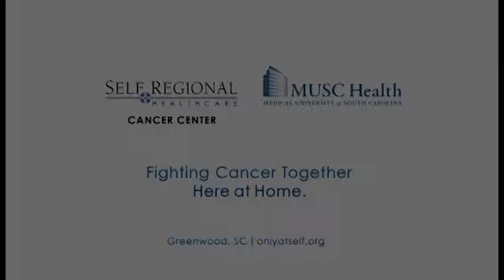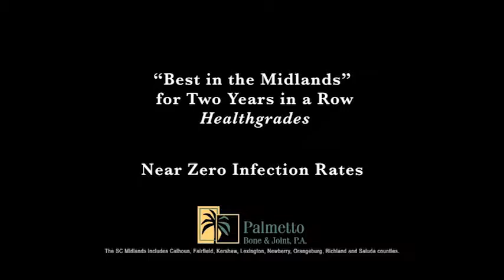Inside Blue Hose Football - Episode 5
Watch Presbyterian College Head Football Coach discuss the by week and the upcoming game against Gardner-Webb